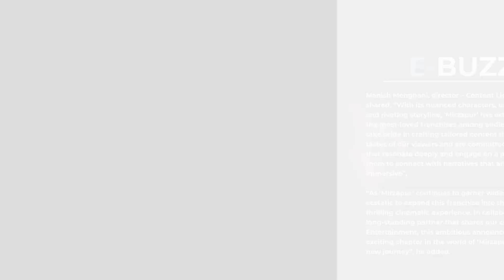OTT series ‘Mirzapur’ expands into a film, marks return of series favourite Munna Bhaiyya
The OTT series ‘Mirzapur’ is expanding into a universe with a ‘Mirzapur’ film with a fresh storyline on the horizon, and there’s a reason for the fans to rejoice, it marks the return of Munna Bhaiyya (played by Divyenndu).

The makers on Monday announced the ‘Mirzapur’ movie. Created by Puneet Krishna and directed by Gurmmeet Singh, the film is scheduled for a release in 2026, and features the iconic characters of Mirzapur, Kaleen Bhaiya (played by Pankaj Tripathi), Guddu Pandit (played Ali Fazal) and Munna Tripathi (played by Divyenndu) along with Abhishek Banerjee who plays the role of the Compounder in the series along with other actors.

Talking about expanding the ‘Mirzapur’ universe into a film, producers Ritesh Sidhwani and Farhan Akhtar of Excel Entertainment said, “It is a landmark milestone for us to bring the quintessential Mirzapur experience to our audiences, yet again, but this time on the big screen. Over the course of three successful seasons, this acclaimed franchise has struck all the right chords with fans through its powerful storytelling and memorable characters – from the likes of Kaleen Bhaiya, Guddu Bhaiya, and Munna Bhaiya, to name a few”.

They further mentioned, “We believe that adapting such a treasured series into a film will undoubtedly make for an even more engrossing watch, allowing audiences to immerse themselves in the world of Mirzapur like never before. We are stoked to collaborate with Prime Video, once again, and look forward to delivering a grand cinematic experience, which will truly live up to the expectations of our dedicated fanbase”.

The film is produced by Amazon MGM Studios and Excel Entertainment.

Manish Menghani, director – Content Licensing, Prime Video India, shared, “With its nuanced characters, unforgettable dialogues, and riveting storyline, ‘Mirzapur’ has established itself as one of the most-loved franchises among audiences of today’s era. We take pride in crafting tailored content that reflects the diverse tastes of our viewers and are committed to backing local stories that resonate deeply and engage on a personal level, allowing them to connect with narratives that are both authentic and immersive”.

“As ‘Mirzapur’ continues to garner widespread acclaim, we are ecstatic to expand this franchise into theatres, offering fans a thrilling cinematic experience. In collaboration with our long-standing partner that shares our creative vision, Excel Entertainment, this ambitious announcement marks a new exciting chapter in the world of ‘Mirzapur’ as we embark on this new journey”, he added.